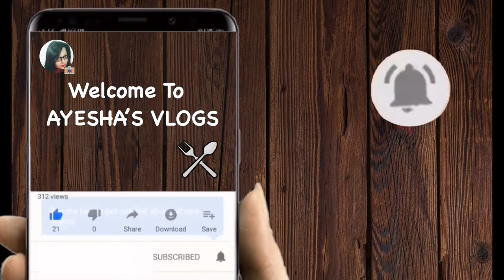Loitta Shukti Kathal er Biche alur jhol | লইট্টা শুঁটকী কাঠাল এর বিচি আলুর ঝোল | AYESHA'S VLOGS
Loitta shutki - 500 gm
Aloo - 3 (medium size )
Kathal er bichi - 250 gm
Tomato - 1
Onion - 2
Jeera - 1/2 tbs
Gol morich - 5-6